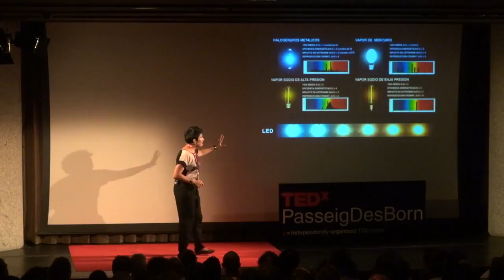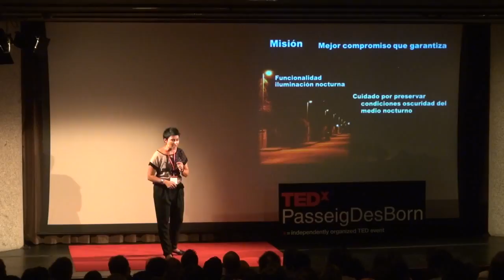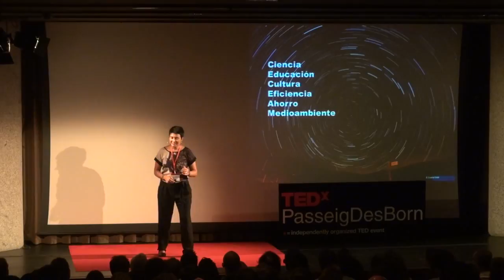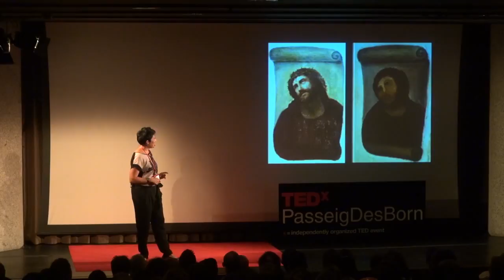Como encender la luz de las estrellas: Susana Malon at TEDxPasseigDesBorn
Susana Malon talks about energy efficiency, sky preservation and how we can keep the beauty of the night without removing lights.